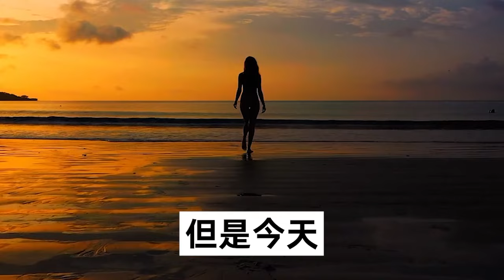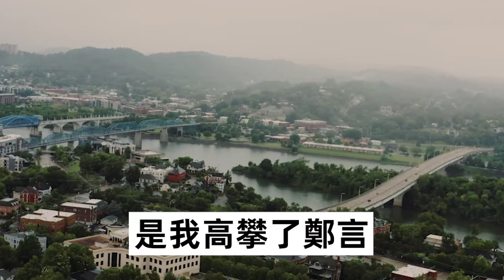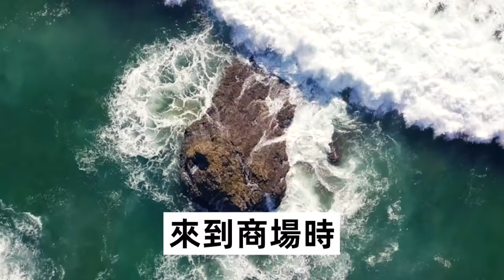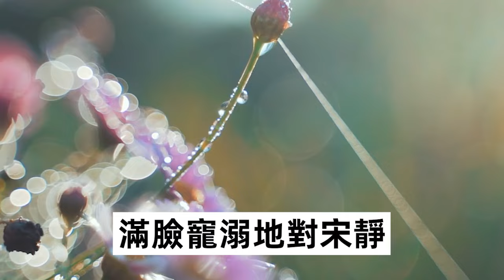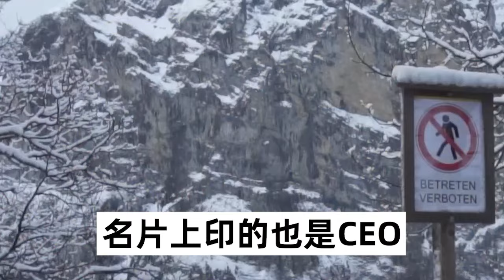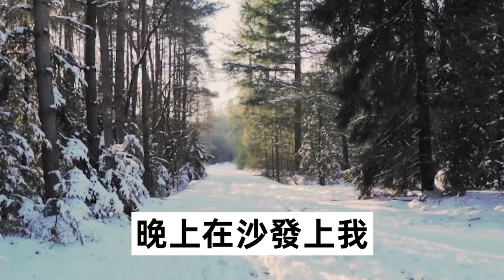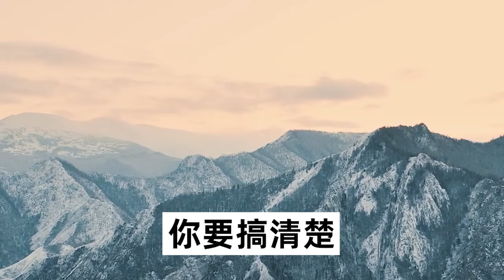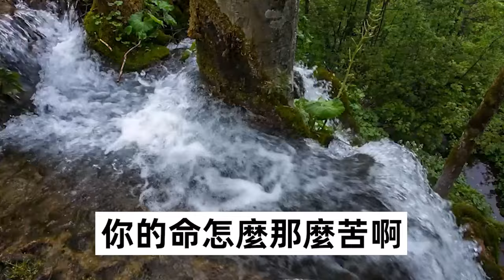老公出軌，小三上門叫囂讓我騰位置，無意在街上發現小三的秘密，我拍下證據發給老公，叫他倆狗咬狗#心灵回收站